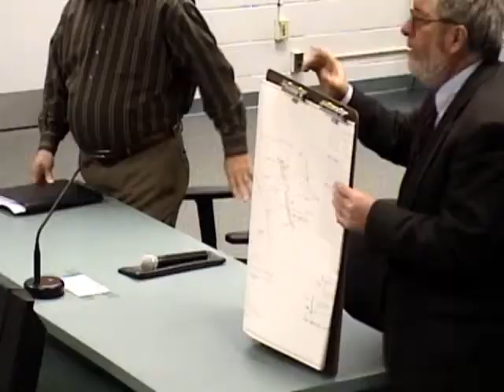Enfield, CT, USA - Inland Wetlands and Watercourses - December 4, 2012